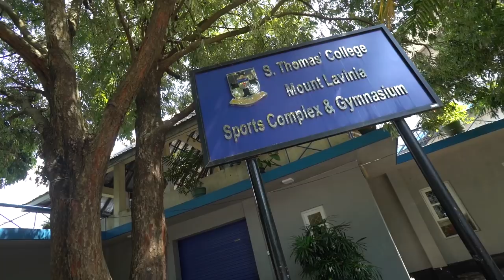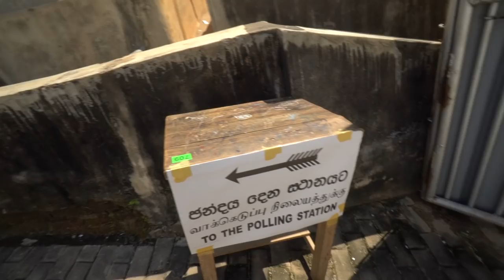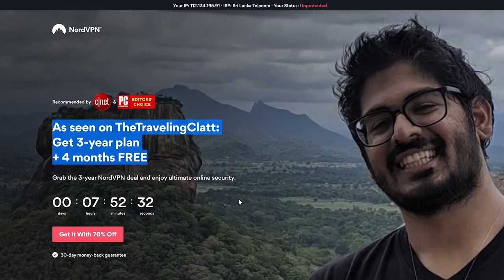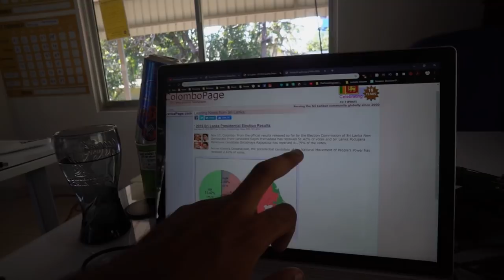Sri Lanka ELECTIONS 2019 in COLOMBO! - Colombo Sri Lanka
Sri Lanka ELECTIONS 2019 in COLOMBO! - Colombo Sri Lanka Today we explore the Elections in Sri lanka! But make sure to